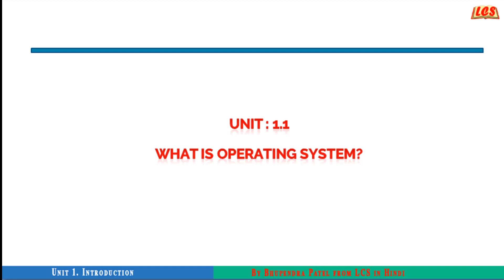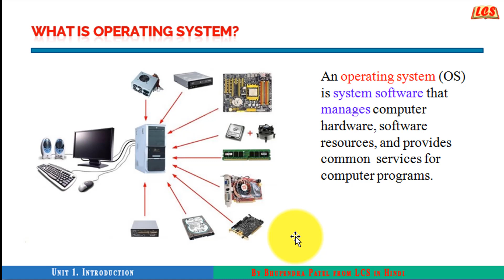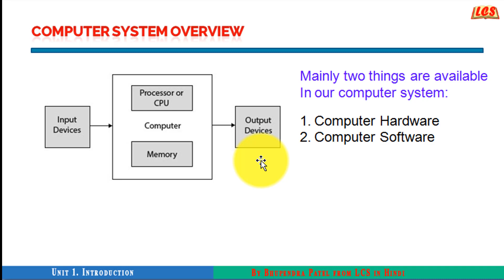1.1 Introduction of Operating System Part 1 | GTU - 3140702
Basically i am focus on the current trends in computer era. Related to that i am making video and aware to people
about different domain like, database, web data Management, Operating system,computer network and programming subject like
C, C++, JAVA, Python, HTML, css and many more.